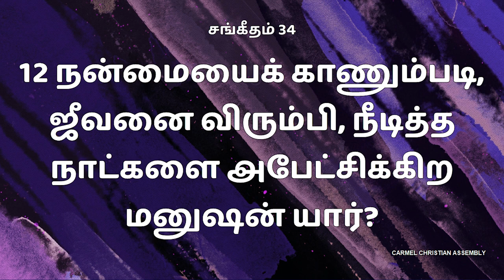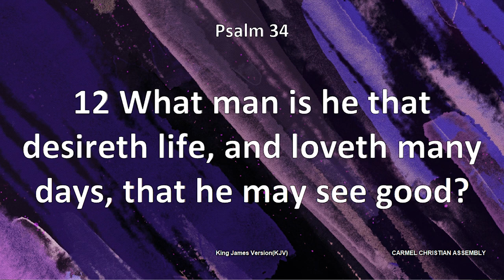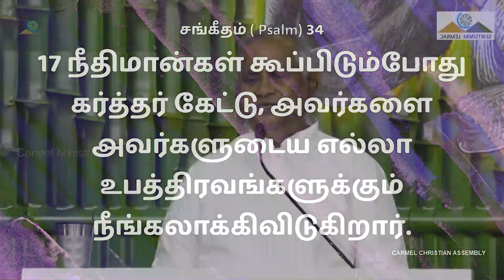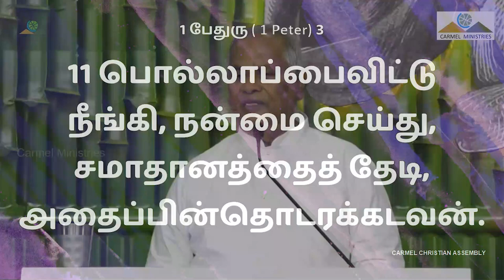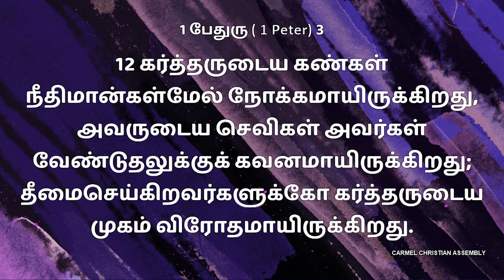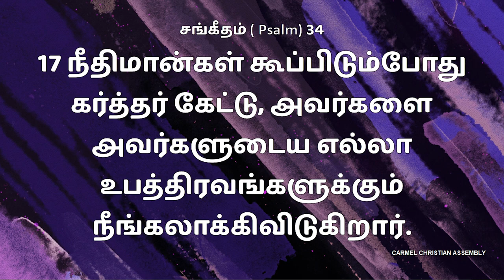நீங்க நல்லா நலமா இருக்கனும்! | Message | TAMIL | Pr Robert Simon | Carmel Ministries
Be Good Be Well | நீங்க நல்லா நலமா  இருக்கனும்! | Nenga Nalla Nalama Irukkanum

Message Title / தேவ செய்தி தலைப்பு: Be Good Be Well | நீங்க நல்லா நலமா  இருக்கனும்! | Nenga Nalla Nalama Irukkanum

Be Good Be Well | நீங்க நல்லா நலமா  இருக்கனும்! | Nenga Nalla Nalama Irukkanum | தமிழ் தேவ செய்தி | முனைவர் இராபர்ட் சைமன் | கர்மேல் ஊழியங்கள் | Tamil Message | Pr. Robert Simon | Carmel Ministries

Our Address:
Carmel Christian Assembly
103, Brickkiln Road,
Purasawalkam,